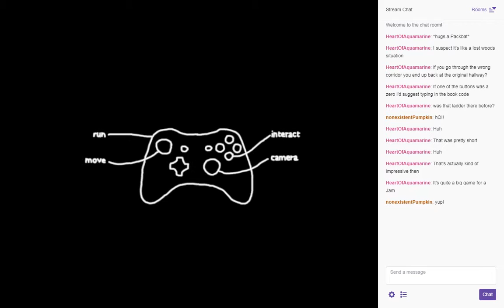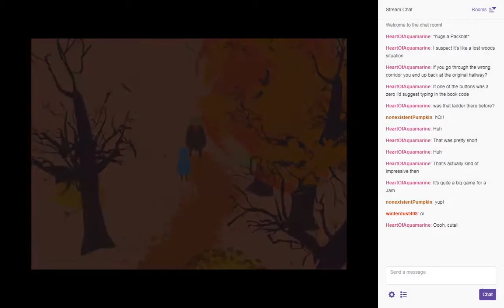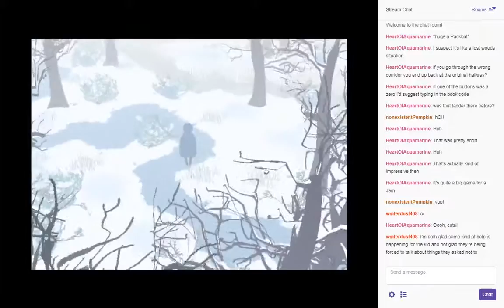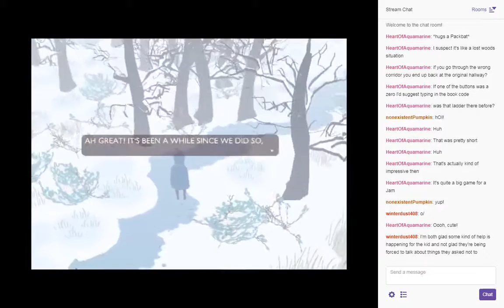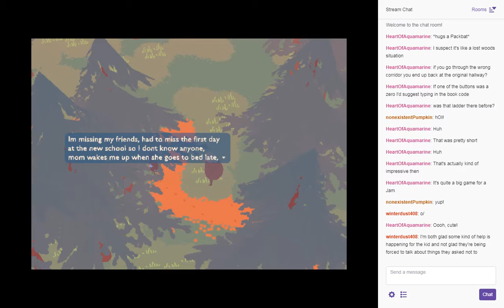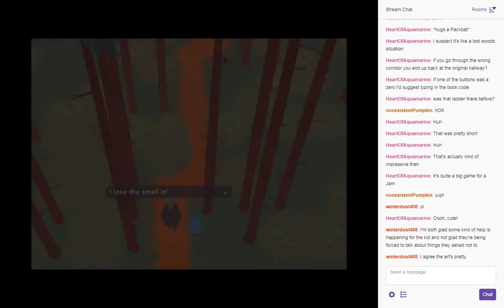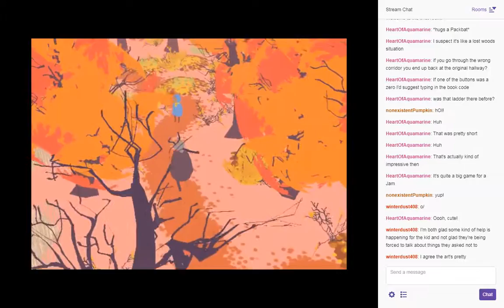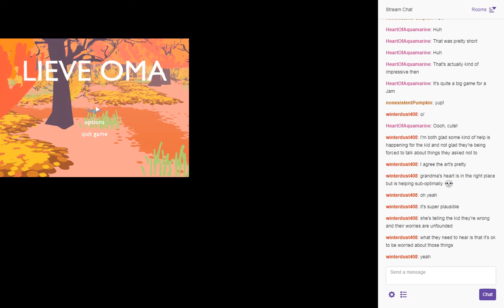Packbat Likes Itch.io - Lieve Oma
I remember thinking that this game looked like it would be good, and when I wrapped up the previous game in the stream quickly, I decided I would just keep streaming and go onto this one.

I was right that it was good. It was sweet and kind and solemn and quiet.